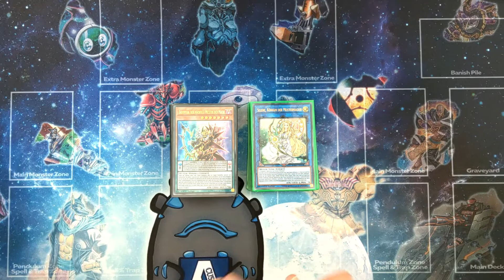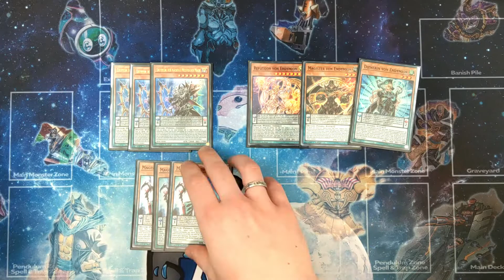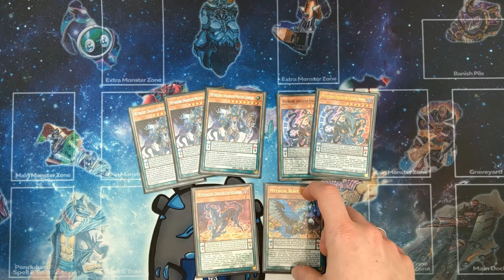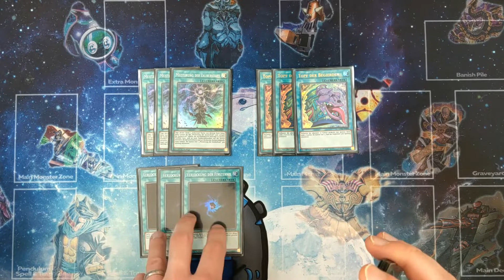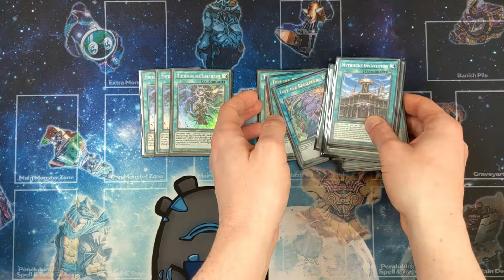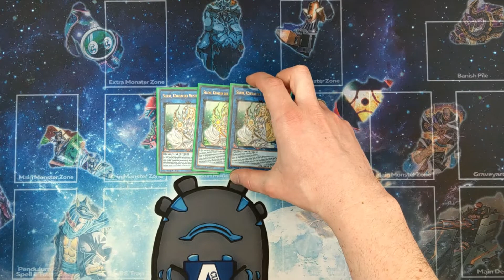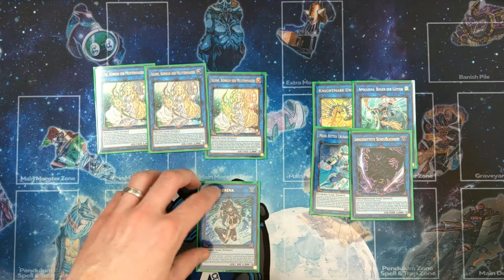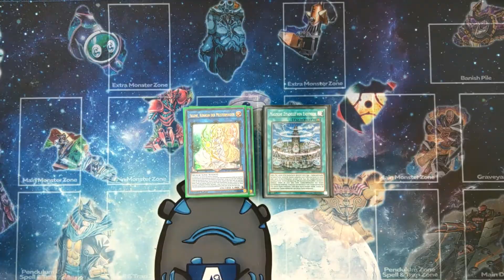Yu-Gi-Oh! Pendulum | April 2020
Hallo und Herzlich Willkommen auf meinem YouTube Kanal. Ich bin Aubertin und beschäftigte mich seit über einem Jahrzehnt mit dem Thema Custom Cards oder auch selbstgemachte Karten zum Sammelkartenspiel Yu-Gi-OH. Und genau darum dreht sich dieser Kanal. Fakten und Duelle rund um Yugioh, wie man einfache Regeln lernt, man seine eigenen Karten ins Spiel integriert zb. in YgoPro dem online Simulator. Des weiteren könnt ihr hier auch neue Custom Cards von mir und der Community vorfinden. Auch habe ich angefangen Oricas zu fertigen, also Custom Cards in physischer Form. Ich hoffe ihr habt Spaß an meinem Kontent und lernt sogar etwas dabei in diesem Sinne bis zum nächsten Video.

Euer Aubertin.